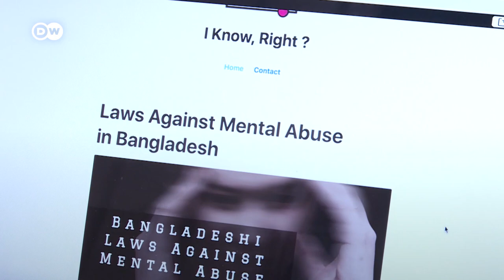A Women Empowerment Movement in Bangladesh is Battling the 'Weaker Gender' Stereotype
"Women are not raped because of sexual desire, they are rape because people think they are the weaker gender", says Zaiba Tahyya who runs a Female Empowerment Movement (FEM) in Dhaka, Bangladesh.

She said she needed to design such a project which showed women to be strong. In this video, she explains how women face challenges in Bangladesh.